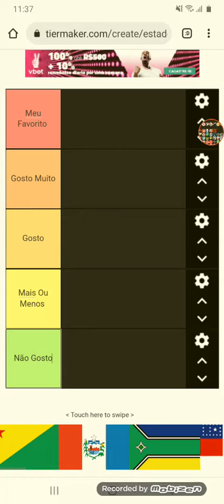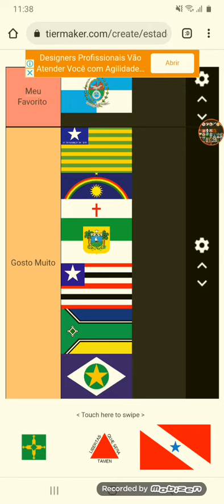Minha Tier List De Estados Brasileiros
OBS: Não Tem Nenhum No Não Gosto